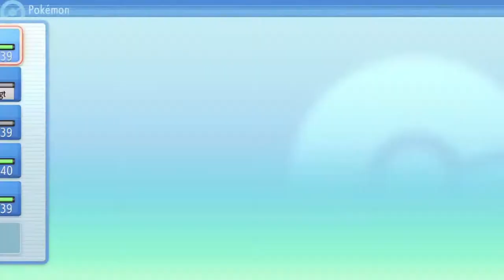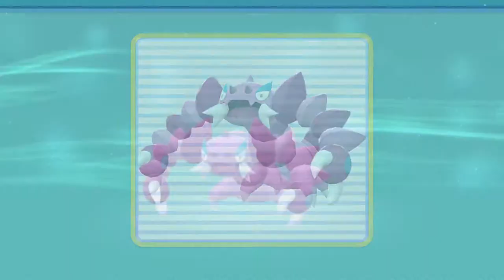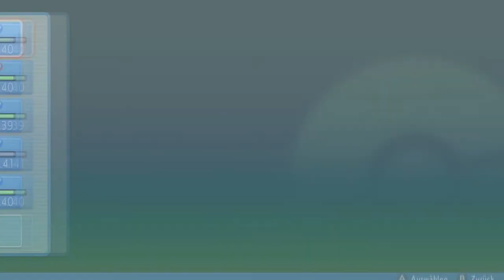Isch 'ab Lamina besiegt | Pokémon Leuchtende Perle #25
ENDLICH wird es Zeit gegen Lamina anzutreten!! Eigentlich mag ich sie ja und sie hat mir ja auch ein Traunfugil gegeben, aber ich brauche diesen Orden für Surfer alsoooo LETS GO

 🎮Spiel: Pokémon Leuchtende Perle
⌨Plattform: Switch
 ❔Genre: RPG